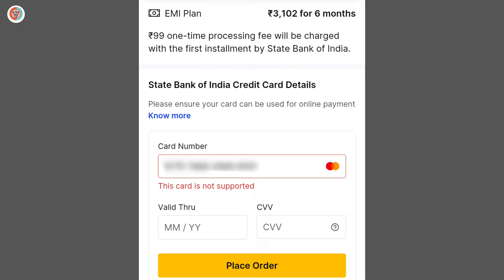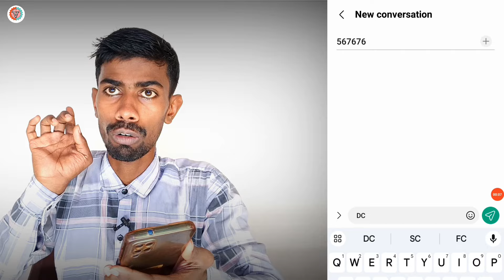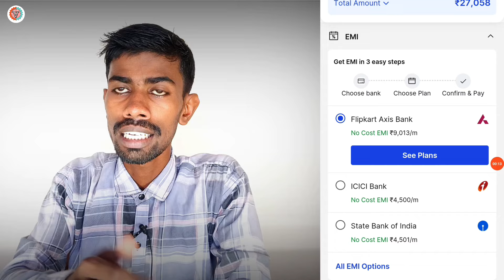Flipkart debit card emi option not showing | flipkart debit card emi this card is not supported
About this video:
  Aaj ke video me bataya gaya hai flipkart par debit card emi se payment karne ka option nahi mil raha hai kaise payment option laye janege video me.

your query:
flipkart sbi debit card emi problem
flipkart emi debit card not supported bata raha hai
flipkart par debit card emi se payment karne ka option nahi a raha hai
debit card emi se payment option kaise laye flipkart par
flipkart emi atm card not supported dikha raha hai kya kare